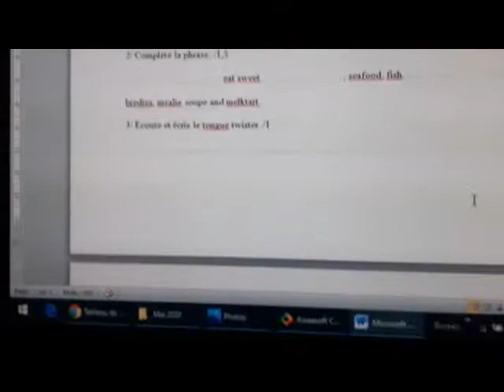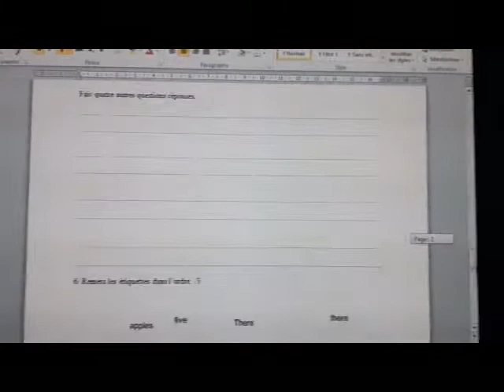Anglais U10 contrôle 04 05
Anglais U10 contrôle lundi 4 mai